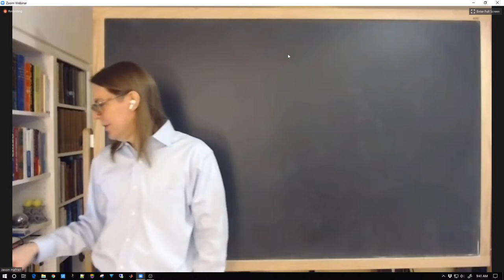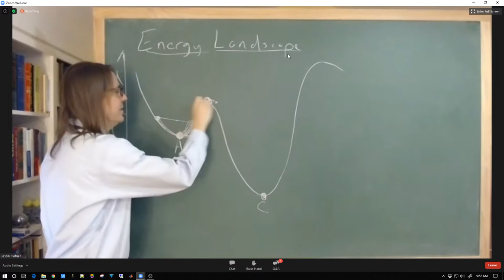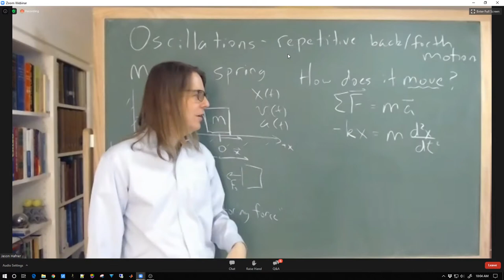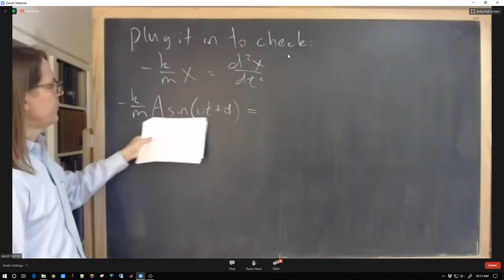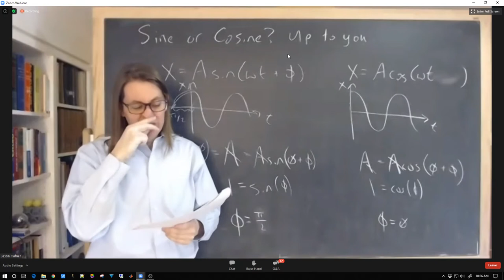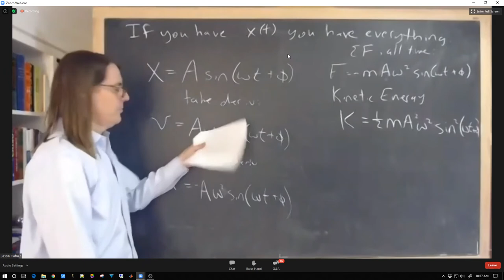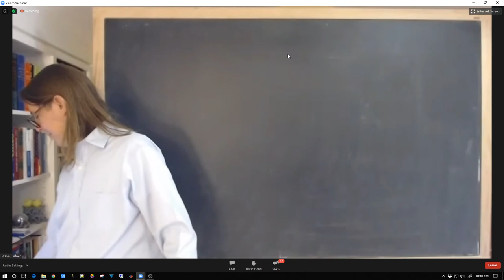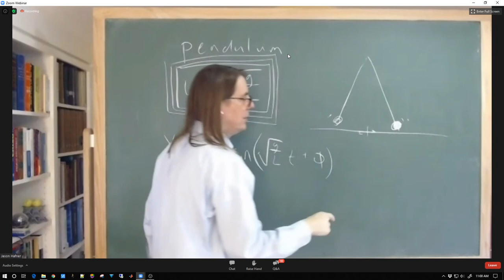PHYS 125 | Lecture 9AB | 2020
Today:  Energy diagrams, simple harmonic motion with masses on springs and pendulums.